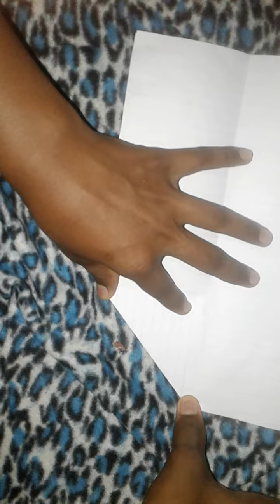how to make a fastest paper rocket